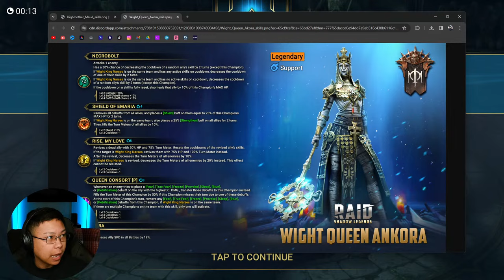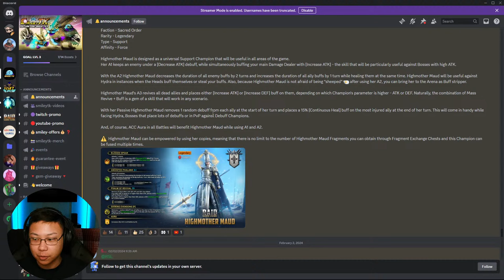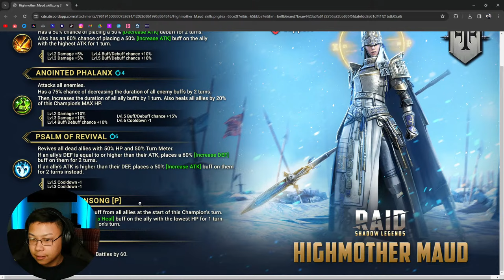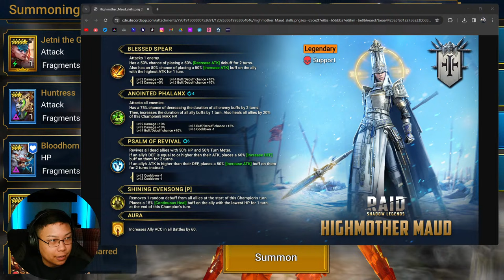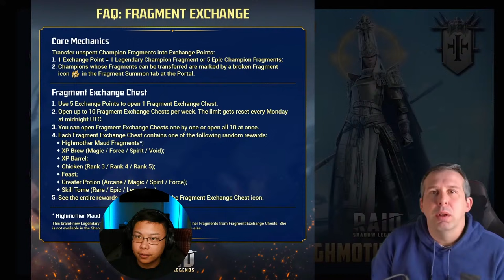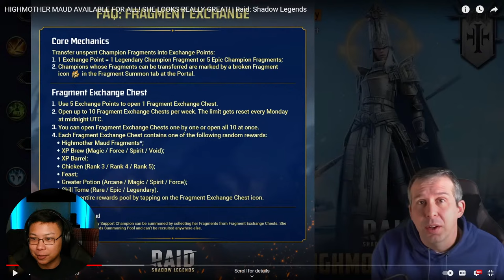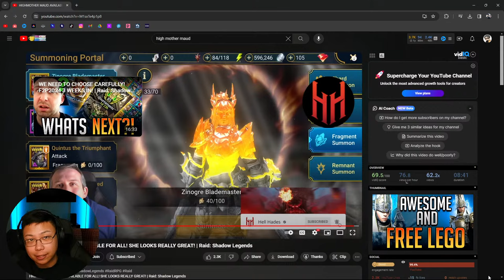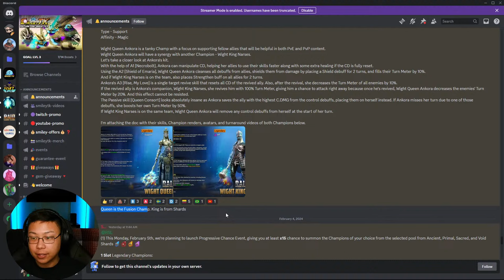BEFORE YOU FUSE: Highmother Maud, Wight Queen Ankora, Wight King Narses | RAID: SHADOW LEGENDS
These are the incoming fusions for the month of February 5, 2024.

This is a series where I give first reactions, thoughts, and opinions on new fusions coming to RAID.